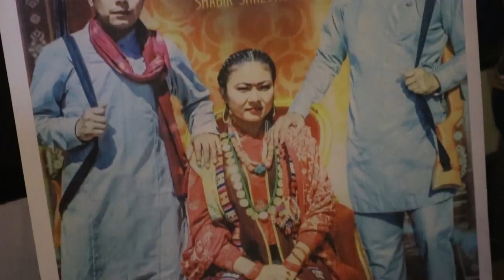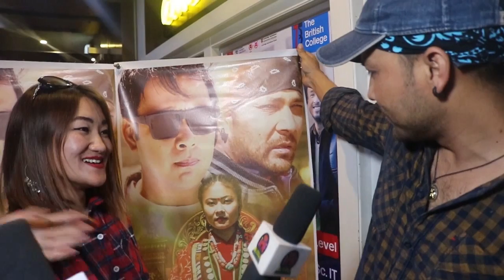धुर्मुस सुन्तलि र दिप श्रेस्ठ ले भने मङ्गोलियनको दिमाग र आर्यको शरीर मिलेर बनेको छिरिङ सन्देश मुलक छ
चलचित्र "छिरिङ्ग" को स्पेशल शो ,   Vision Nepal Tv ,  रेपोटिङ  निशा राई / बिनोद बान्तवा राई